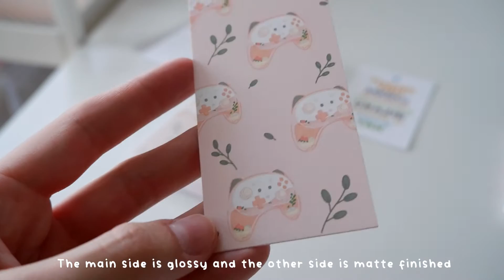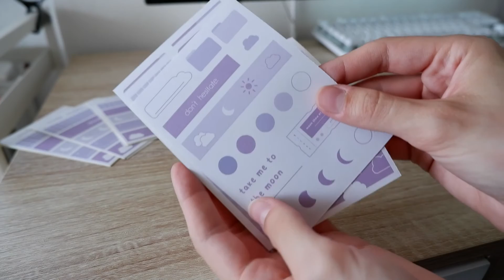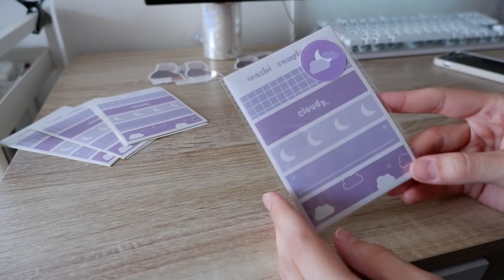Studio Vlog 04 | New products, Lo-Fi music and restyling balcony 🌳🧅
Hi!
In this vlog I want to show you how I restyled my balcony and some new products in my etsy shop.

Etsy ⋄ coconimm

⋄ music
Check out their amazing songs on Chillhop ∽